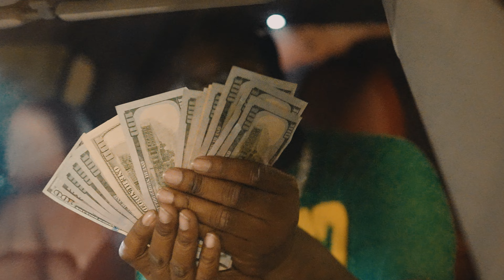Pesoo RRaxkz - Special Ed (Official Video) Shot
Watch the official music video for "Special Ed" by Pesoo RRaxkz